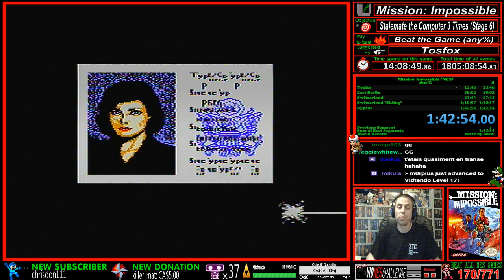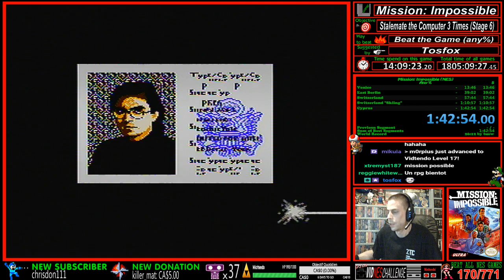VidNesChallenge #171 Mission: Impossible - Suggéré par Tosfox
Le VidNesChallenge consiste comme objectif de terminer tout les jeux de Nintendo,Nes de la librairie Nord américaine en format "NTSC" incluant les RPG et les jeux de Sports et de Quiz ,Etc...

Je diffuse toujours mes parties en direct sur Twitch et les suggestions sont choisies par le public présent lors du tirage au sort qui a lieu a chaque fois que je termine un jeu.

Si vous êtes intéresser de participer Live a mon VidNesChallenge,Vous pouvez venir me rejoindre sur ma chaîne ,vous serez les biens venus.

Les suggestions sont faites lors d'un tirage au sort a chaque fois que je termine un jeu et c'est ce qui détermine qui sera la personne et le jeu choisis.

Voici aussi la liste des jeux de terminer jusqu'a maintenant pour le VidNeschallenge